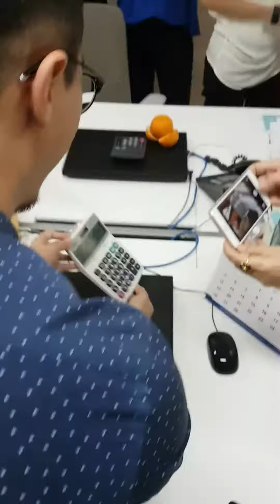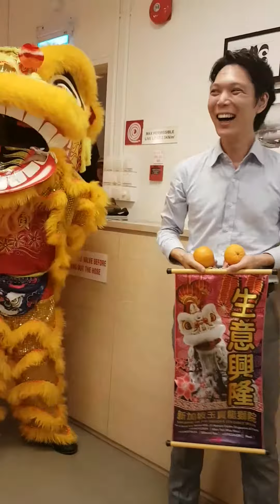A Lion Dance for the Year of the Rooster!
Here's to luck, health and prosperity!